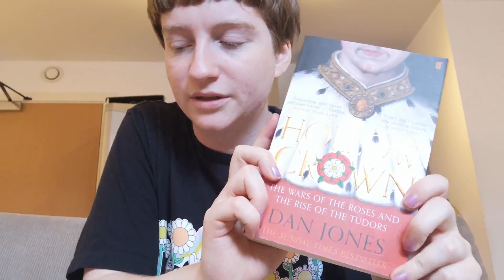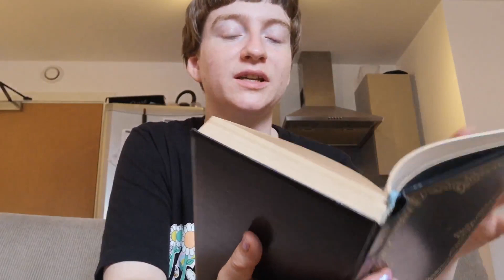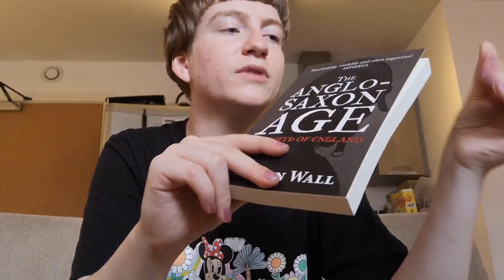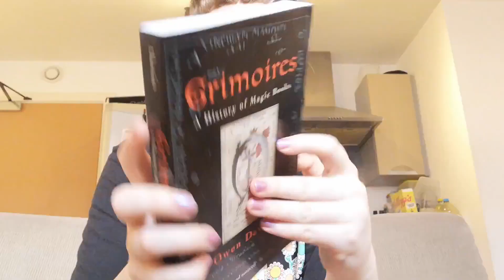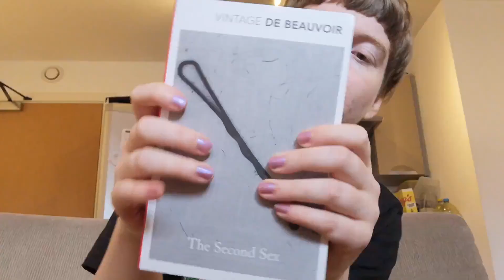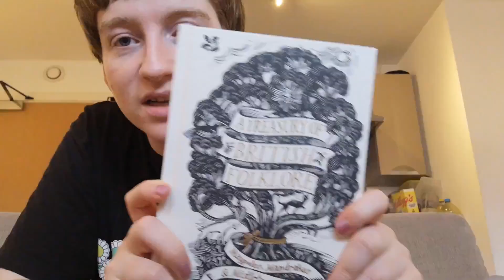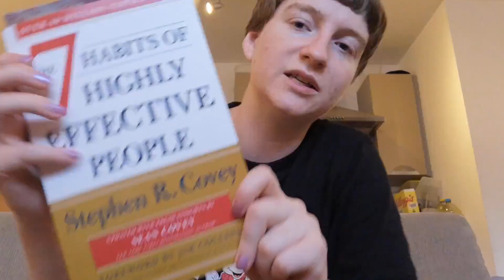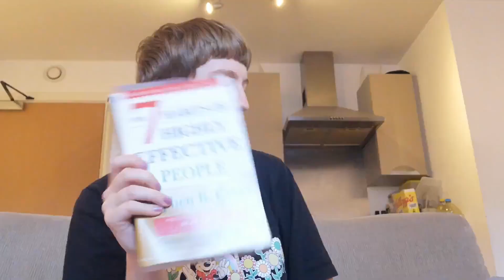A Spontaneous Book Haul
This was all a bit sudden and so if it's waffly, I got excited about being home alone - as shown by me using my 'nobody's home inside voice' XD Hope you like it!

Books mentioned in the video:

The Hollow Crown - Dan Jones
Why does E=MC (squared)? - Brian Cox and Jeff Forshaw
Windsor Castle - W. H. Ainsworth
The Conquest of Gaul - Julius Caesar
The Anglo-Saxon Age - Martin Wall
Grimoires: A History of Magic Books - Owen Davies
The Second Sex - Simone De Bouvoir
The Ancient Paths - Graham Robb
A Treasury of British Folklore - Dee Dee Chainey
The Seven Habits of Highly Effective People - Stephen R. Covey